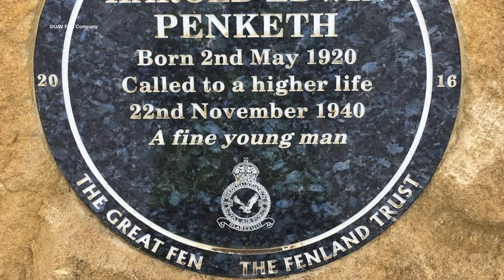Holme Fen Woods - Part of The Great Fen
A little tranquility